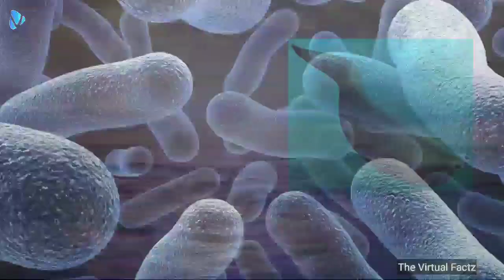पृथ्वी में जीवन की शुरुवात कैसे हुई थी ?//How life Began on Earth ? // by The Virtual Facts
Hy guys welcome on our channel.In our Channel, we   discuss about the interesting facts about the nature and it's phenomenon. In this vedio I will discuss you about how our earth formed and how human revolution takes place. Hope you enjoy our videos. Wait for upcoming videos and you can tell us about topics for upcoming videos in comments section.

Follow us on - (The virtual factz)